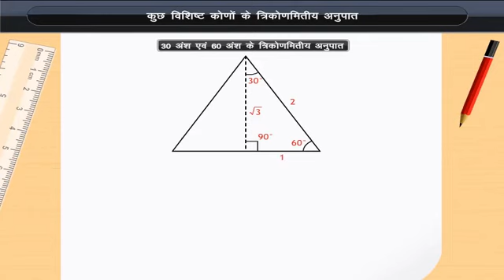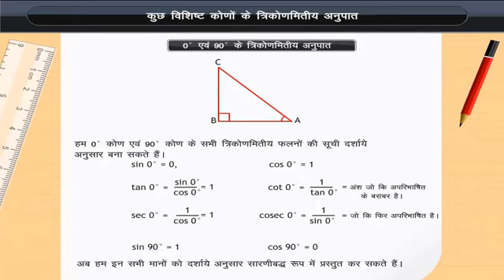कुछ विशिष्ट कोणों के अनुपात | Ratio of Specific Angles | Class 10 | Maths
Check out our Thinkbooks on Amazon, teaching 21st Century skills like:
- Analytical Thinking,
- English Ability and
- Maths Aptitude